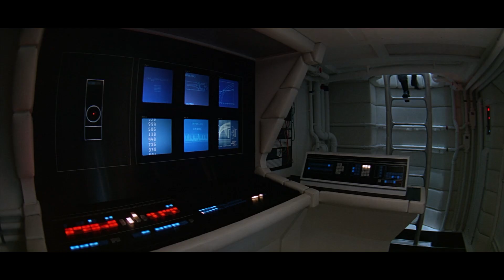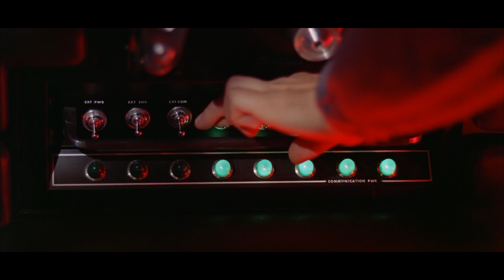2001 Odissea Nello Spazio - HAL9000 legge il labiale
Anno: 1968
Regia: Stanley Kubrick
Titolo originale: 2001 - A Space Odyssey
Paese: Gran Bretagna, USA